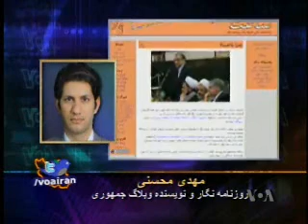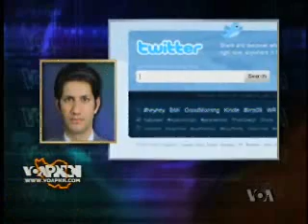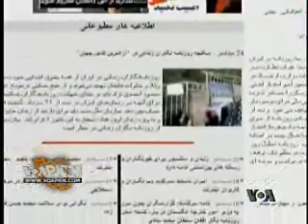گزارش / ادامه بازداشت وبلاگ نویسان و فعالان اینترنتی